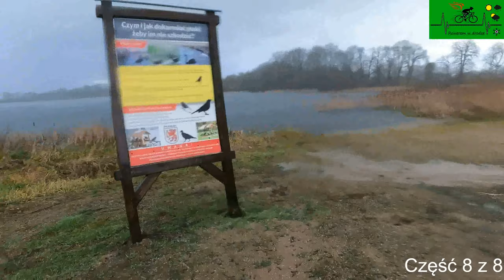Trzygłów Jezioro Cz. 8 Koniec